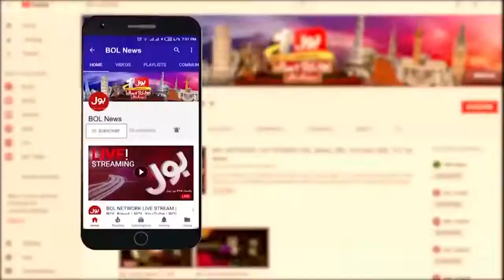Amir Ismail Canadian Immigration Consultant on BOL TV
What is the advice of Mr. Amir Ismail for Pakistanis applying for Canada under Provincial Nominee Programs such as SINP PNP or the Federal Skilled Worker Program under the Express Entry system. Watch Toronto-based licensed Canadian citizenship and immigration adviser Mr. Amir Ismail's latest interview.  - THE AIA TEAM TORONTO